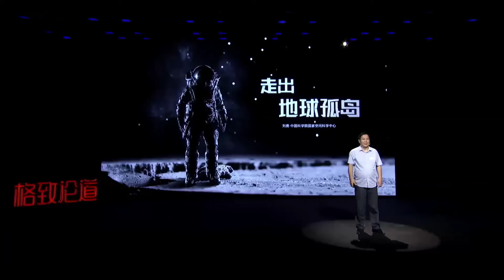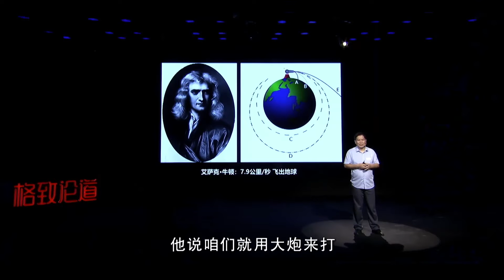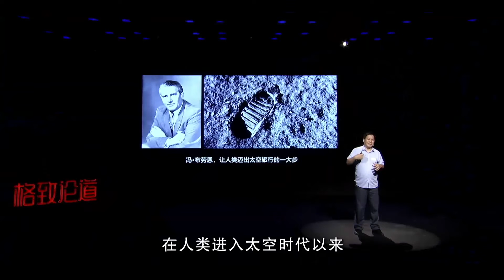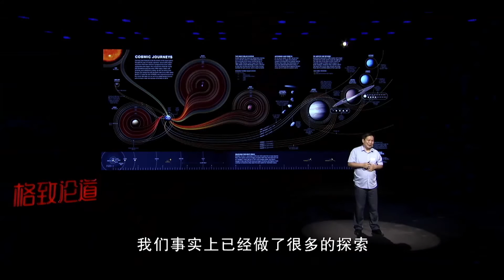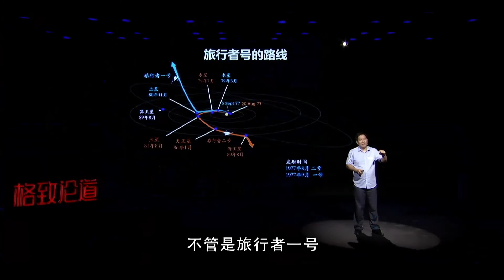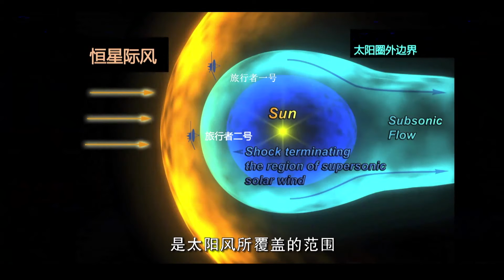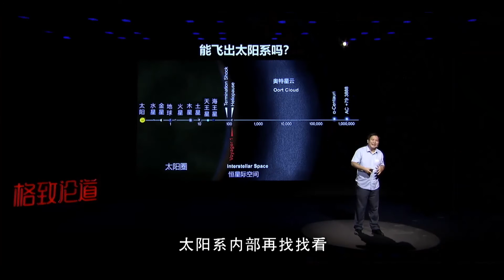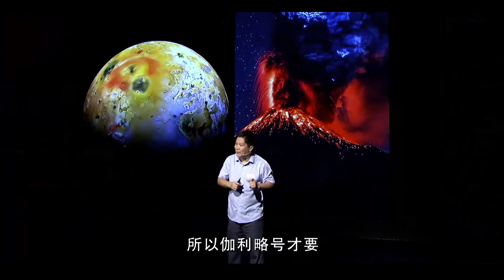038｜刘勇：这艘飞得最远的太空飞行器，让我们得到一个非常悲观的结论｜中国科学院国家空间科学中心空间天气学国家重点实验室｜格致SELF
地球是人类的摇篮，但我们不可能永远生活在摇篮里。

为了走出地球孤岛，人类一直走在探索地外的征途中。

当我们走出了地球，距离走出太阳系还远吗？

然而，这艘飞得最远的太空飞行器，让我们得到一个非常悲观的结论……

演讲者：刘勇 中国科学院国家空间科学中心空间天气学国家重点实验室研究员
演讲时间：2020年7月5日